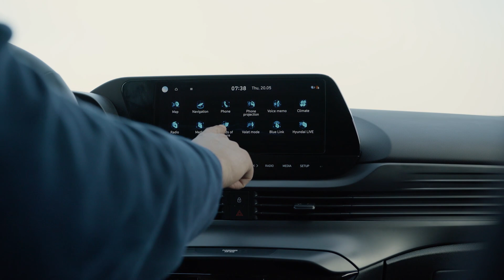Hyundai Bayon i i20 N stigli su u Hrvatsku! - domaća premijera u Motovunu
U Motovunu smo isprobali novi Hyundai Bayon, a i susreli se s novim sportašem i20 N :D